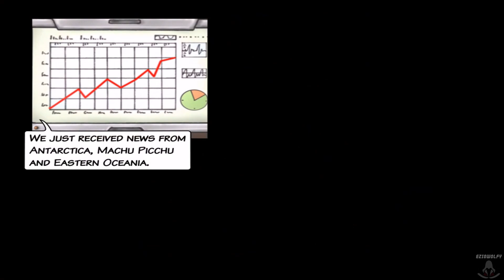A New Beginning - Final Cut ▶ Walkthrough - 01